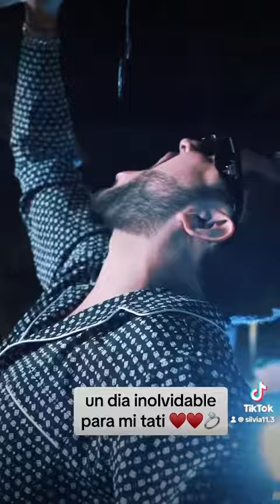October 14, 2023